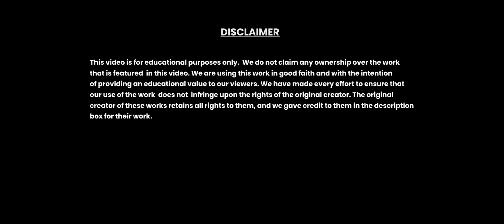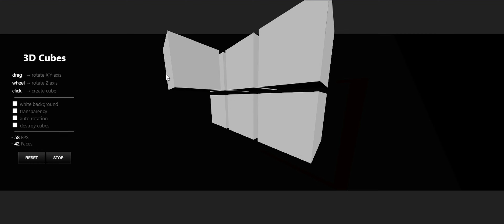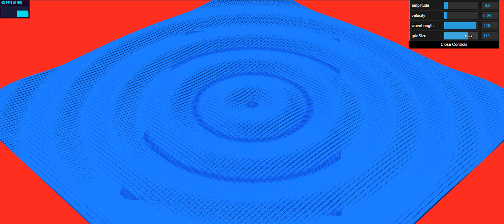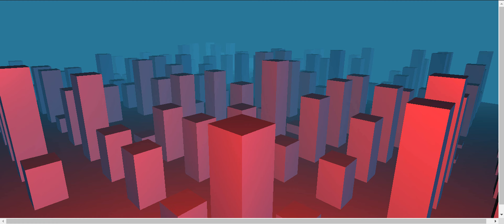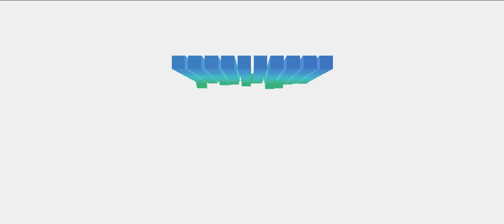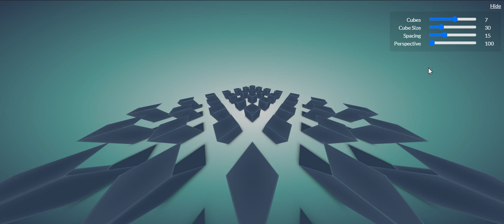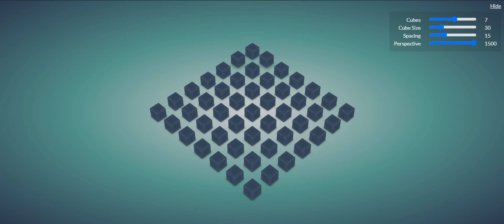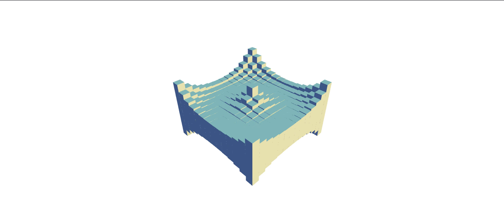23+ Creative Cubes Animation | Episode 07 Work Of Art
In This video, we will see "23+ Creative Cubes Animation".